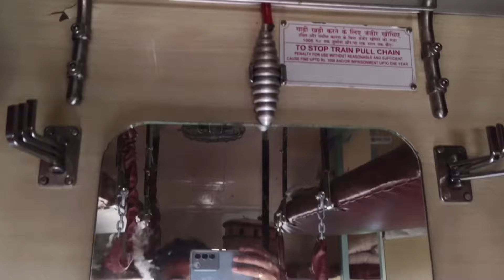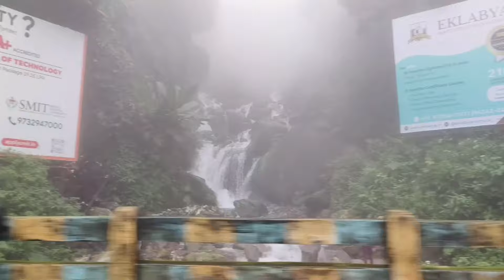//কম খরচে কলকাতা থেকে দার্জিলিং❤️// (PART-1)👈// FT- RAJA DAS & ROHINI BHOWMICK ❤️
CAST- RAJA DAS & ROHINI BHOWMICK.
CAMERA- RAJA DAS.
EDIT - ROHINI BHOWMICK.
LEVEL - RJ ROHINI VLOGS.
TICKET- IXAIGO

হ্যাঁ ঠিক দেখেছেন কম খরচে কলকাতা থেকে দার্জিলিং,,
কিভাবে যাবেন জানতে হলে ভিডিওটা অবশ্যই দেখতে হবে ।। ❤️❤️
সমস্ত তথ্য থাকবে আমাদের ভিডিও তে 👈